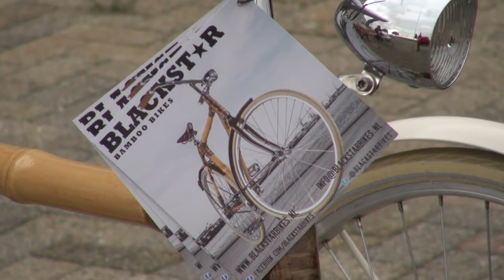Festival of Cools dvdd12 Blackstar bikes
Imke Harms explains about BlachStar Bikes.
These bikes are Dutch design, Bamboo frame made in Ghana.